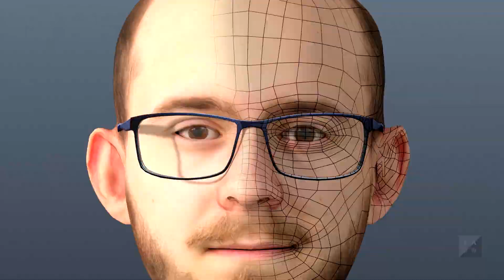Visual Effects – Elias Kremer about “A JUGGLER’S TALE” | Faces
Have you ever wondered who the people behind the breathtaking projects at Animationsinstitut are? Our Faces series allows you a first-hand look behind the scenes: get to know alumni from different fields of study, whether it is Technical Directing, Animation Effects/Producing or Interactive Media.

Our former students talk about what and why they studied in Ludwigsburg, the challenges they overcame and the lessons they learned during their studies at Animationsinstitut. Above all, they share their very personal impressions with you.

Meet Elias Kremer, a Visual Effects alumnus, and learn about his project A JUGGLER’S TALE.

Produced at Filmakademie's Animationsinstitut
Prof. Andreas Hykade
Concept: Johanna Czekalla, Christian Müller
Direction: Johanna Czekalla
Producer: Frederik Felkner
Editing: Robert Haag
Content Management: Kiveli Papadopoulou
Sound Design: Jan Roth
Interviews: Steffen Kayser, Fred Kuntz, Niklas Zidarov, Philipp Obländer
Project Manager: Alexander Kreische

Thanks to Elias Kremer and the team of A JUGGLER’S TALE as well as Animationsinstitut and Filmakademie.

TEAM
Director: Steffen Oberle, Enzio Probst
Producer: Dominik Schön
Image Design/Camera: Elias Kremer
Production: Filmakademie Baden-Württemberg GmbH

The Filmakademie Baden-Wuerttemberg, with its Animationsinstitut and the postgraduate masterclass Atelier Ludwigsburg-Paris, is one of the internationally most acclaimed film and media schools. On a unique campus including the neighboring Academy of Performing Arts, the 500 students receive an interdisciplinary, highly practical education close to the film and media market by the hands of over 300 freelance teachers directly from the industry.